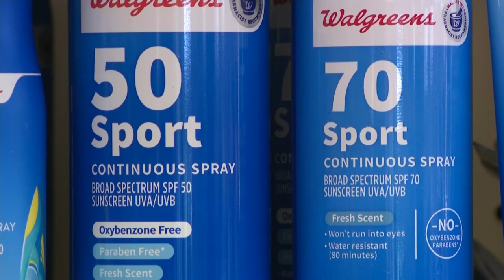HealthWatch: Spotting melanoma